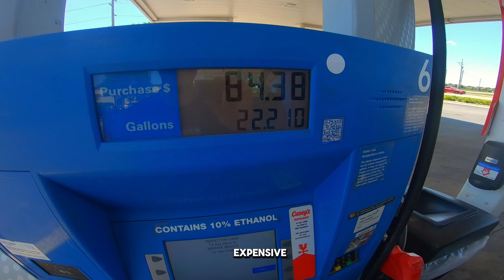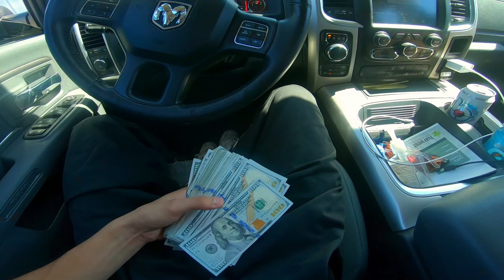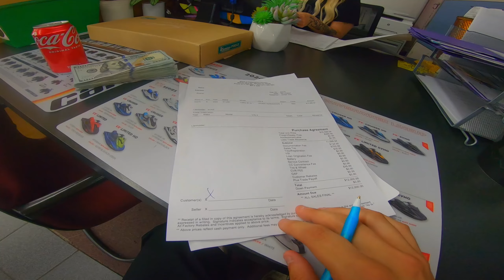I PAID In All Cash For The Worlds FASTEST Dirtbike (Stark Varg)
I got tons of content on the way for you, now that i don't have to worry about the noise of my 250 lol I can bring this to soo many sick spots! If you are new to the channel and enjoyed the video please drop a sub were on the road to 10k!